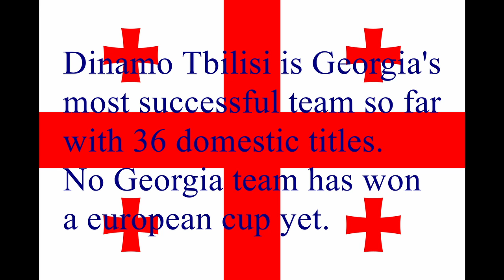Georgia's most successful football teams until 2018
A list of the 5 most succesful football teams from the country of Georgia.